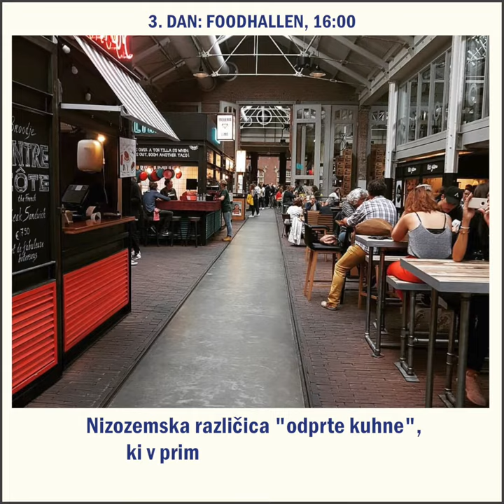10 skritih biserov Amsterdama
Amsterdam je mesto, ki ga je treba doživeti vsaj enkrat. Številne pa tako očara, da se tja radi vračajo znova in znova.

Naši urniki letov za konec tedna so zasnovani tako, da lahko svoj amsterdamski vikend zares dobro izkoristiš. V Amsterdamu pristaneš v petek ob 9.00 in proti domu odletiš v nedeljo ob 20.45. Vmes pa te čakajo trije dnevi doživetij v Amsterdamu.

V tem posnetku si lahko ogledate malce manj turistične znamenitosti Amsterdama, ki jih mnogi uvrščajo med prave skrite bisere mesta!